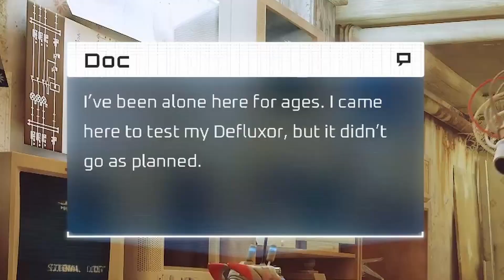WE GOT A WEAPON BABY!!! |Stray Episode 6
Welcome back guys to another fur adventure to the worlds favorite stray kitty kat, M–I mean Elmoo…the cat. Yes. ANYWAYS! We’re jumping back in here for another heart stopping journey through the cyber of the punk to find our way home! Where will it lead? Are there more Zurks?! Will I be home for dinner? The world may never know.

Thank you guys all so much for watching and being with me through this adventure! I hope to see you all again for more goofy content!